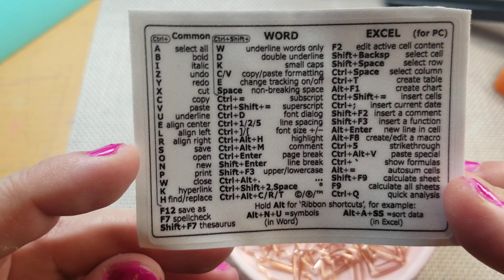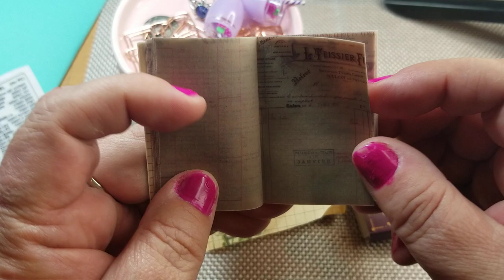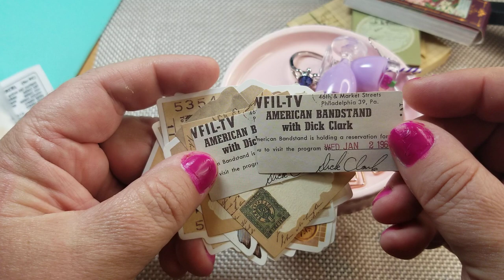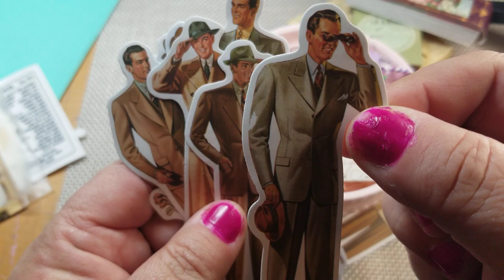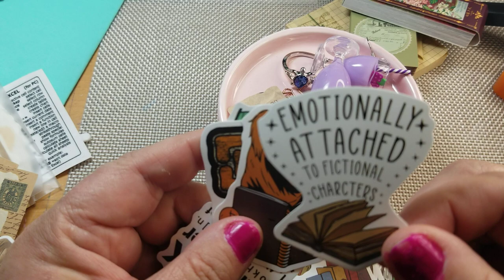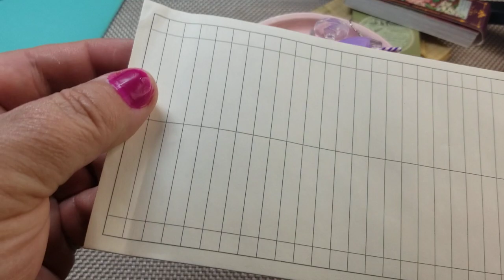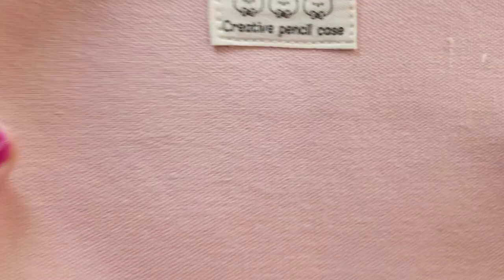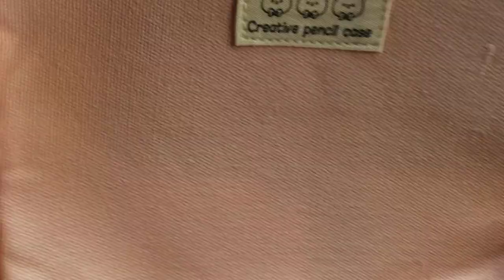TEMU haul Crafty items once again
Stamps, dies, junk journal supplies